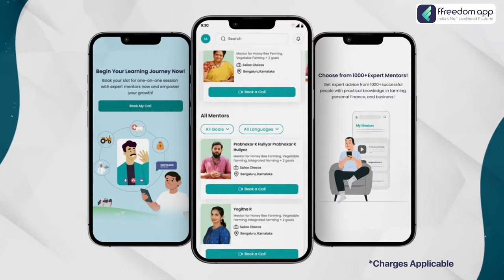Quail Farming Course Trailer in Kannada Earn Rs 1 Lakh Per 1000 Birds In 30 Days | ffreedom app